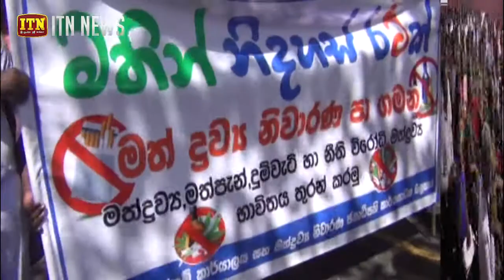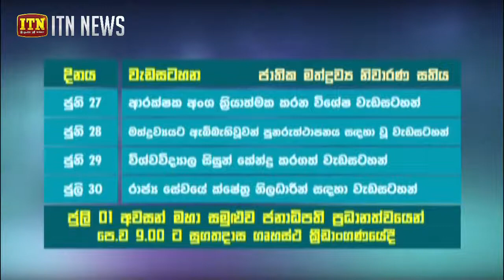මත්ද්‍රව්‍ය නිවාරණ වැඩපිළිවෙළ විද්‍යාත්මකව සකස් කිරීම සඳහා වන පනත් කෙටුම්පතක් නුදුරේදීම